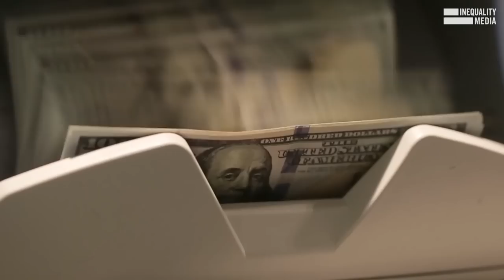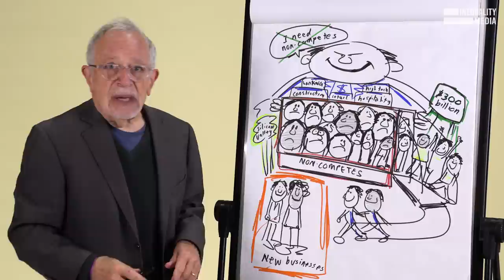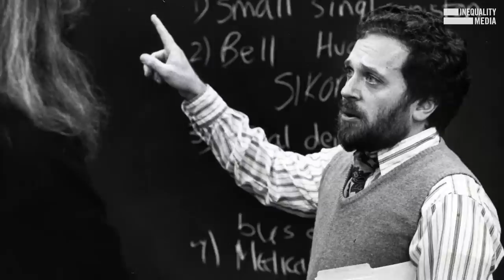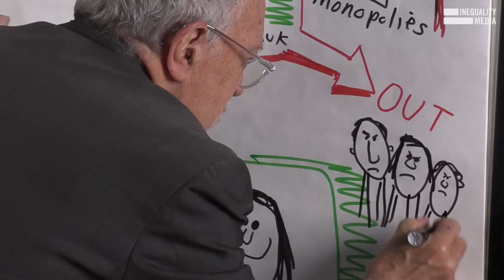This One Thing Would Increase Wages By $300 Billion | Robert Reich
Non-competes are a trap.

They block workers from seeking out higher wages or better conditions.

Meanwhile, they sabotage the economy by depriving growing businesses of needed talent.

They serve one thing only: corporate monopolies who want to kill off their competition.